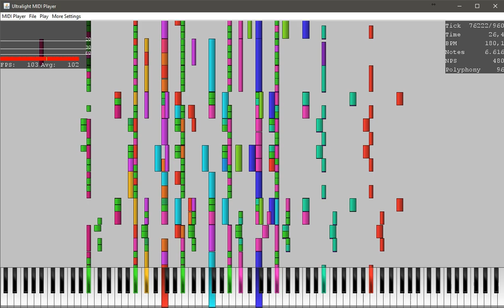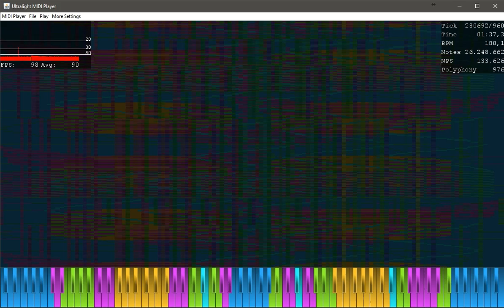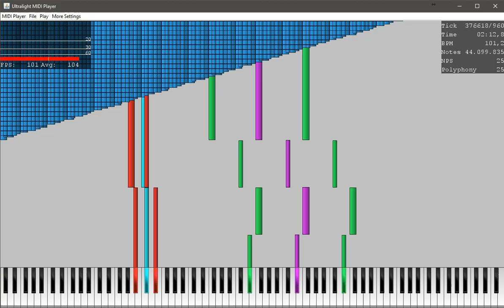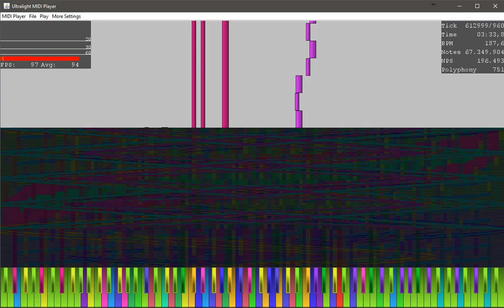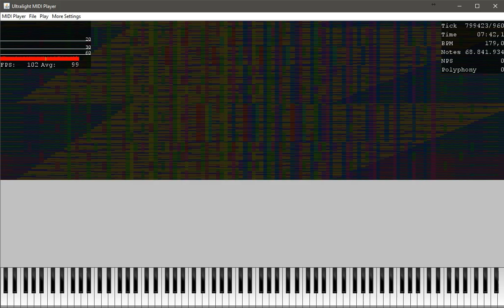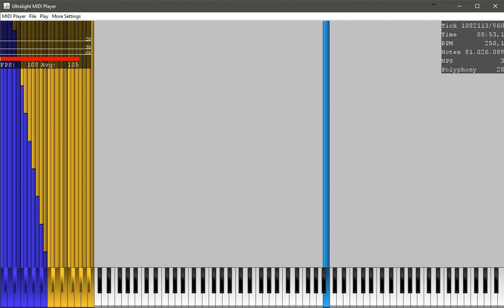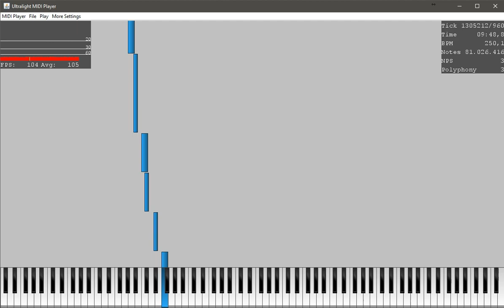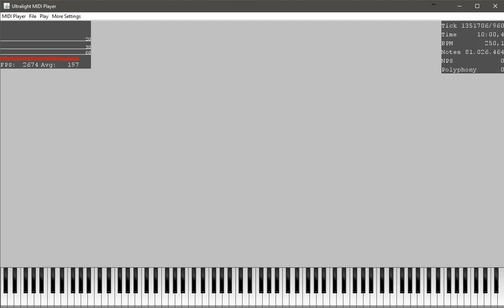[Black MIDI] Ultralight MIDI Player - Apocalypse Ultimate 81.02 Million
Made by: Zachary Garlick

No synth, rendered audio, used default notespeed because fast notespeed = more lag on this player
MIDI: At the description
Technical Information:

MIDI Filename: Apocalypse 4.7.8 MIDI Only.mid
MIDI Size: 618 MB
MIDI Note Count: 81,026,464 notes
Soundfont: Arachno Soundfont
Synth: Keppy's Synthesizer
MIDI Player: Ultralight MIDI Player